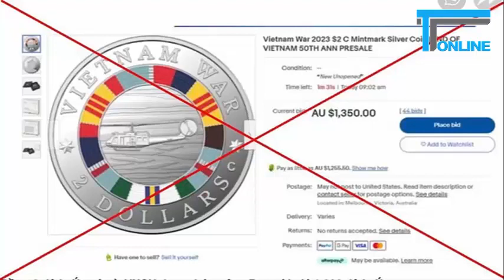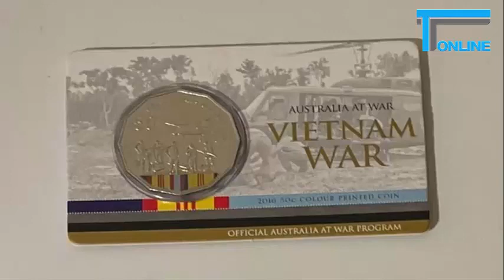Nước Úc công nhận cờ vàng?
Hồi đầu tháng 4, để kỷ niệm 50 năm ngày quân đội Úc rút khỏi cuộc xâm lược Việt Nam, Sở Đúc tiền Hoàng gia Úc đã phát hành hai đồng tiền lưu niệm có mệnh giá 2 đô la Úc có màu bạc và vàng, cả hai đồng đều in biểu tượng lá cờ vàng ba sọc đỏ của Việt Nam Cộng hòa. Phản ứng vấn đề này, tại cuộc họp báo thường kỳ ở Hà Nội hôm 04/05, Phó Phát ngôn Bộ Ngoại giao Việt Nam là bà Phạm Thu Hằng đã đề nghị Úc dừng lưu hành các ấn phẩm có in hình "cờ vàng" và không để tái diễn các sự việc tương tự. Đáp lại phát ngôn này của phía Việt Nam, các tổ chức chống cộng hải ngoại đã nhao nhao lên rằng cờ vàng “được Úc thừa nhận”, và rằng chính phủ Việt Nam “cần bỏ tâm trạng tiểu nhân và thù hận”. Số khác thì ồ lên ca ngợi nước Úc, và nói rằng người Úc rất “trọng danh dự”, họ “không bao giờ bỏ quên những đồng minh cũ”.
Khi trả lời phỏng vấn đài RFA tiếng Việt hôm 05/05, Nguyễn Anh Dũng, chủ tịch tổ chức “Cộng đồng Người Việt Tự do tiểu bang Tây Úc”, đã chống nạnh nói lớn rằng, nhà cầm quyền Việt Nam phải nên học cách đối xử ngoại giao văn minh, người Úc ra đồng tiền đó để kỷ niệm một mốc thời gian người Úc đến Việt Nam để giúp miền Nam chiến đấu với cộng sản, và ông ta cho rằng nhà cầm quyền Việt Nam chiếm miền Nam nên mặc cảm tội lỗi và không muốn ai nhìn thấy thời điểm lịch sử đó nữa.
Thật nực cười với những suy nghĩ kiểu này. Đồng xu lưu niệm được sản xuất để kỷ niệm 50 năm ngày quân đội Úc rút khỏi chiến tranh Việt Nam – một tin vui với những người lính Úc khi đó. Nói trắng ra là nó được sản xuất nhân dịp Úc bỏ rơi Việt Nam Cộng hòa, kệ cho cái chính thể tham nhũng và độc tài ấy tự chết vào hai năm sau. Các nhóm cờ vàng hải ngoại nên nhớ mình chỉ là đám bại binh ở nhờ các nước phương Tây, chứ chẳng phải là “đồng minh” gì sất.
Sở Đúc tiền Hoàng gia Úc (Royal Australian Mint) đã phản hồi email của RFA cho biết: "Thiết kế của đồng xu phản ánh màu sắc của các dải huy chương nghĩa vụ được trao cho những người Úc từng phục vụ tại Việt Nam, bao gồm huy chương Phục vụ Việt Nam, được giới thiệu vào năm 1968. Chính phủ Úc không công nhận quốc kỳ của Việt Nam Cộng hòa cũ.”
Vừa rút quân khỏi miền Nam Việt Nam, Úc đã lập tức thiết lập quan hệ ngoại giao với Việt Nam Dân chủ Cộng hòa ngay trong năm 1973. Vậy nên Tháng Hai năm nay đã đánh dấu kỷ niệm 50 năm thiết lập quan hệ ngoại giao giữa Australia và Việt Nam. Như vậy, cuộc rút quân của nước Úc chẳng khác gì một sự thừa nhận rằng Việt Nam Dân chủ Cộng hòa xứng đáng thiết lập quyền lãnh đạo trên toàn Việt Nam. Nhìn vào đây, ta càng thấy Việt Nam Cộng hòa chỉ là một con bù nhìn được dựng lên bởi các nước thực dân cũ và mới? Việt Nam Cộng hòa không có chính nghĩa, đó chính là một trong những lý do quan trọng khiến Úc nhanh chóng “quay xe” vào năm 1973.
Các nhóm cờ vàng đang có vị trí thế nào trong xã hội Úc?
Mới đây nhất, Thủ tướng Anthony Albanese đã tiếp đón Chủ tịch Quốc hội Việt Nam Vương Đình Huệ tới thăm Australia tháng 11/2022 thống nhất “sẽ nâng cấp quan hệ lên tầm Đối tác Chiến lược Toàn diện”. Sau đó Thủ tướng Anthony Albanese đã gặp Thủ tướng Phạm Minh Chính tại Hội nghị Thượng đỉnh Hiệp hội các Quốc gia Đông Nam Á (ASEAN) và trong dịp đó ông Phạm Minh Chính cảm ơn Australia đã gia tăng viện trợ phát triển chính thức cho Việt Nam thêm 18% trong năm tài khóa 2022 – 2023. Cả hai cuộc gặp cấp cao, Thủ tướng Anthony Albanese không hề công khai đề cập một lời nào về “hồ sơ nhân quyền yếu kém của chính quyền Việt Nam”.
Chứng kiến cảnh dân cờ vàng biểu tình cả tháng trước cửa văn phòng Ngoại trưởng Úc Marise Payne để đòi bà này thúc giục Việt Nam thả công dân Úc Châu Văn Khảm, họ đã không hề được bà Payne gặp mặt hay hồi âm. Khi về nhà, họ ức đến nỗi gào lên trên mạng rằng chính phủ Úc đang coi mình là “công dân hạng hai”. Và nhúm công dân Úc cờ vàng kia rõ ràng đang làm những việc cản trở, gây ảnh hưởng quan hệ 2 nước.